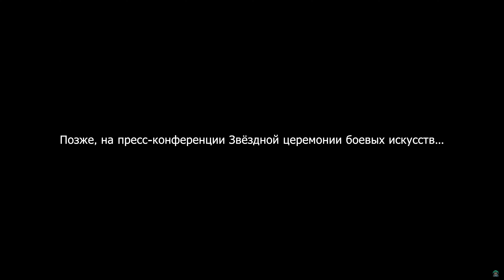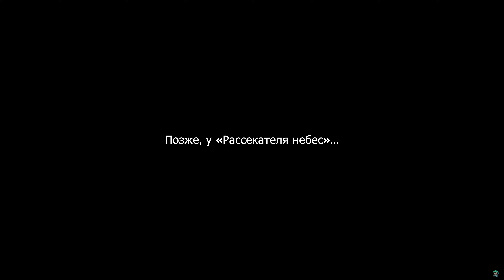[PC] [70] Honkai: Star Rail 2.5 - Звёздная цереvония боевых искусств: Хотя аплодисменты стихли I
Игроки